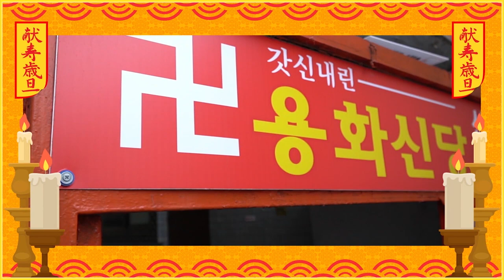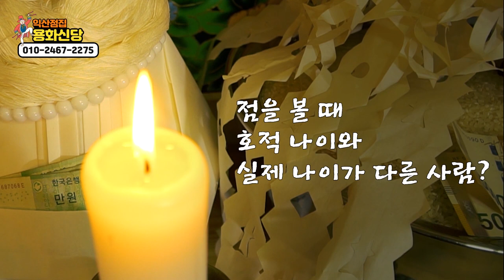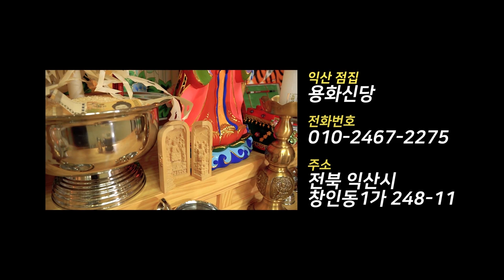신점, 영점을 볼 때 생년월일의 필요성과 점 보는 적절한 시기! 익산점집 익산유명한점집 용화신당